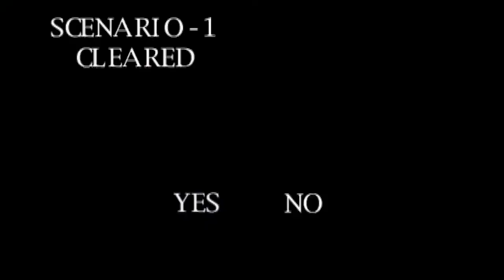Clock Tower , Revenge of the Scissor Man! - R9beats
rock paper scissors will not be enough to save you from the horrors of clock tower because its all scissors and no rocks to be found.. the developers may have "used" all the rocks to make this game...
Make Sure To Follow Me to Stay Updated